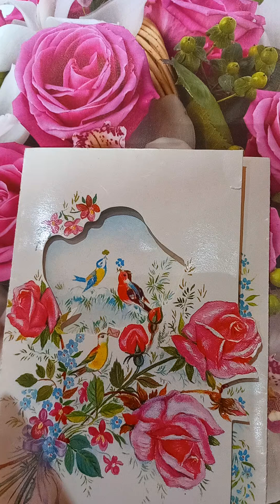Alphonse Daudet-Port-Tarascon.C.3.3.Urmare a memorialului lui Pascalon.De pe 5 pe 15 iulie